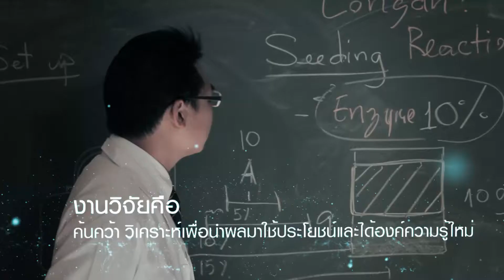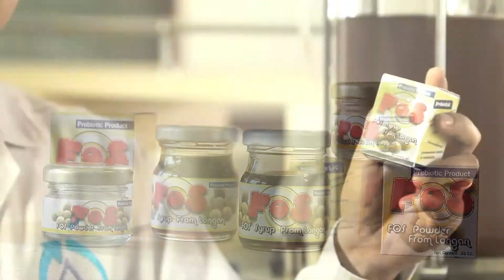โครงการผลิตน้ำตาลเพื่อสุขภาพจากน้ำเชื่อมลำไย | สวก.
โครงการการพัฒนาการผลิตฟรุกโต โอลิโกแซคคาไรด์ผง จากน้ำเชื่อมลำไยด้วยวิธีการทางเอนไซม์
โครงการผลิตน้ำตาลเพื่อสุขภาพจากลำไย | สวก.
หนึ่งในรางวัลเกียรติยศ “ผลงานเด่น สวก." ปี 2557

งานวิจัยก็จะเป็นงานค้นคว้าวิเคราะห์ เพื่อนำผลมาใช้ประโยชน์และทำให้ได้ซึ่งองค์ความรู้ใหม่

          งานวิจัยนี้เป็นการผลิตฟรุกโต โอลิโกแซคคาไรด์จากน้ำเชื่อมลำไย เป็นงานวิจัยที่นำผลผลิตลำไยเพิ่มมูลค่าให้สูงมากขึ้นหลายคนอาจจะสงสัยว่าฟรุกโต โอลิโกแซคคาไรด์คืออะไร คือพรีไบโอติกส์หรืออาหารสำหรับเชื้อจุลินทรีย์ที่มีประโยชน์ในลำไส้ใหญ่ การที่บริโภคน้ำตาลกลุ่มนี้เข้าไปก็จะทำให้ มีแคลอรี่ลดลงจากน้ำตาลทั่วไปปกติ ทำให้ช่วยเสริมสร้างภูมิคุ้มกันในร่างกายได้ดีขึ้น ที่มาของชิ้นนี้เกิดมาจากการที่ผลผลิตลำไยล้นตลาด เกษตรกรมีปัญหาในเรื่องของผลผลิตลำไยที่มากเกินไป ทำให้มูลค่าของลำไยตกต่ำ งานวิจัยชิ้นนี้จึงเกิดขึ้นจากแนวความคิดว่าทำอย่างไร ที่จะทำการพัฒนาผลิตภัณฑ์จากลำไยให้มีมูลค่าสูงขึ้น โดยผลิตภัณฑ์ที่ได้ยังจะช่วยทำให้ได้สินค้าที่มีมูลค่าสูงขึ้น ซึ่งเมื่อเทียบกับปริมาณสารลำไยทั่วไป จะมีมูลค่าสูงขึ้นประมาณ 5-60 เท่า สามารถช่วยในเรื่องของผลผลิตทางการเกษตรและช่วยเกษตรกรได้มากขึ้น

           เทคโนโลยีในการผลิตจะเริ่มจาก การผลิตน้ำเชื่อมลำไยที่มีคุณภาพ โดยที่ผลิตภัณฑ์สุดท้ายจะต้องได้น้ำเชื่อมลำไยที่ยังมีกลิ่น รส หรือเป็น FOS จากน้ำเชื่อมลำไยที่ดี มีกลิ่น รส ที่ดี หลังจากนั้นในกระบวนการผลิต  จะใช้กระบวนการทางเอนไซม์ ซึ่งจำเป็นต้องศึกษาในเรื่องของปริมาณ สัดส่วน เอนไซม์ หรือระยะเวลาในการทำปฏิกริยา ซึ่งพบว่าเราสามารถได้กระบวนการที่เหมาะสมในการผลิต FOS จากน้ำเชื่อมลำไย ซึ่งสามารถนำไปปรับใช้กับผลิตภัณฑ์กลุ่มผลไม้อื่นๆได้

          ในขั้นตอนนี้ ในการดำเนินการเชิงพาณิชย์ ได้บริษัทเอกชนมาขอใช้สิทธิ์ในเรื่องของการวิจัย รวมไปถึงเทคโนโลยีในการผลิต มาสู่ในเรื่องของการทำงานวิจัยในเฟสที่ 2 ซึ่งจะศึกษาในเรื่องของความคงตัว ในเรื่องของการใช้แหล่งจากน้ำตาลชนิดอื่น  รวมถึงการใช้เอนไซม์ที่นำมาใช้ในกระบวนการผลิตที่มีต้นทุนถูกลง เพื่อให้เหมาะกับการนำไปจำหน่ายจริงในระบบเชิงพาณิชย์